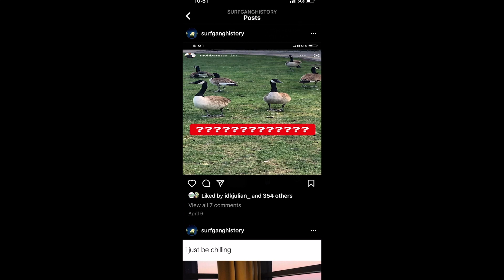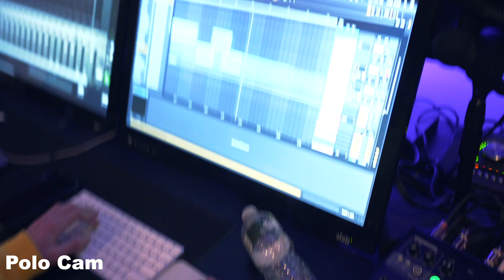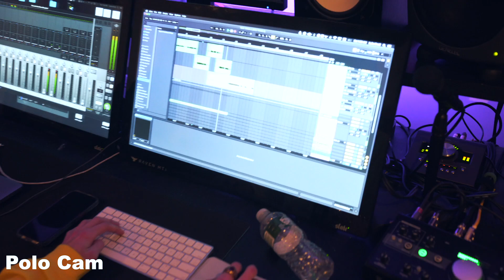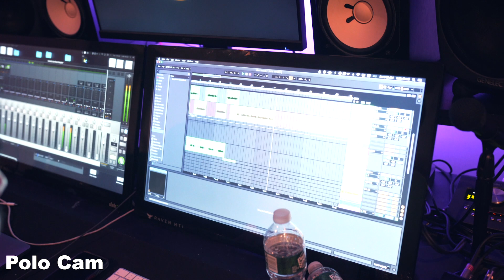Surf Gang Files pt.3 At Least We Tried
Studio session in Brooklyn, NY
with Moh Baretta, Polo Perks, Pasto Flacoo, JDN, Evil Giane, Harrsion, Eera, Matt,  and Harto Falion